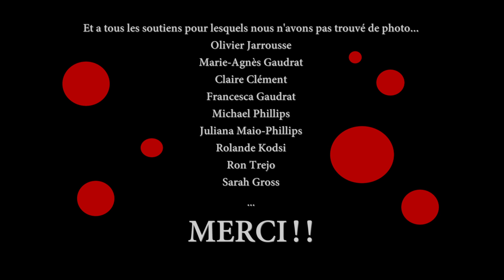Un grand MERCI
Pour nous aider a realiser cette fable unique et moderne sur l'envers du reve americain!

To help us make this unique modern fable about dreams and the flip side of the American Dream!